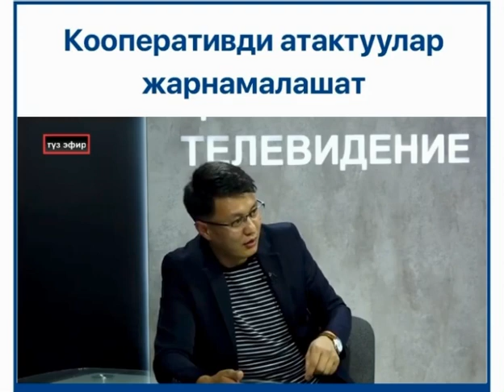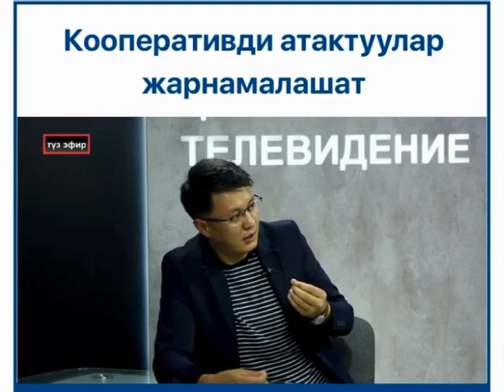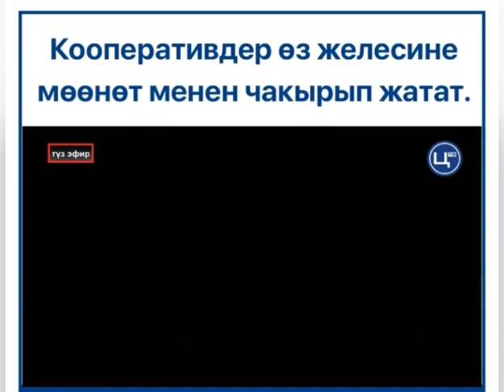Кооперативдер өз желесине мөөнөт менен тартышат.